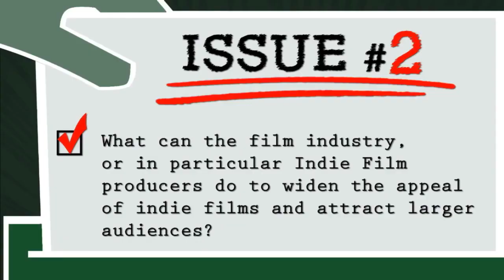The Best Moments Of Collider Movie Talk: The Final Part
First, I want to thank all the fans of AMC Movie Talk and Collider Video for sharing their love of Movies and TV with the Movie News Crew and Me.

You all have shared your memories of Schnepp being funny and Campea Ranting his head off in the comment section. To this day, and everyday moving forward in my life, I am forever shocked and grateful that the fans and community of AMC and Collider discovered and watched my videos. I still remember the day where I saw the Best of Jon Schnepp reached 8,000 views in 24 hours. That shook me. I was just paying tribute to a YouTube Celebrity I still think is the best movie guy and super sweaty nerd, and you all made that video skyrocket with views during his life and after his death.

I'm not sure what is next for my YouTube Channel. As most of you saw, I uploaded some concert footage I shot from some shows I was at.

I still want to keep in touch with you all. You make my life a much better place knowing that my videos are, and will continued to be viewed.

Feel free to send me messages on YouTube. I love your comments and reply to all of you who do.